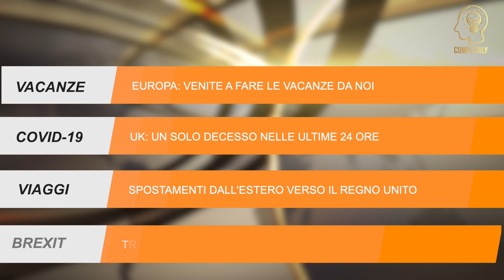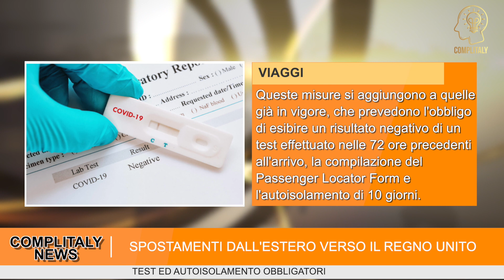Ed 05/05/2021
COMPLITALY NEWS ED 05/05/2021

In questa edizione:

1)EUROPA: VENITE A FARE LE VACANZE DA NOI
2)UK: UN SOLO DECESSO NELLE ULTIME 24 ORE
3)SPOSTAMENTI DALL'ESTERO VERSO IL REGNO UNITO
4)TRASFERIRSI NEL REGNO UNITO DOPO LA BREXIT

EUROPA: VENITE A FARE LE VACANZE DA NOI
L'Europa sta invitando i britannici vaccinati a trascorrere le vacanze estive nel continente, nonostante in Gran Bretagna i casi continuino a diminuire.
Al termine di questa settimana, il governo annuncerà l’elenco dei Paesi che verranno inseriti nella lista degli Stati con lo status “verde”.  La revisione dello status avverrà ogni tre settimane, in modo che le persone possano avere la possibilità di organizzare le proprie vacanze.
Paesi come Spagna, Grecia, Francia e Italia potrebbero ricevere il via libera a fine giugno.

UK: UN SOLO DECESSO PER COVID NELLE ULTIME 24 ORE
Quella di ieri è stata la prima volta, dalla scorsa estate, in cui è stato registrato solo un caso di decesso per covid. Il programma vaccinale del Regno Unito sta funzionando in maniera evidente, tanto che i decessi sono calati drasticamente.
Il Regno Unito ha registrato 1649 nuovi casi di Covid nelle ultime 24 ore. Dato molto incoraggiante, a pochi giorni dal nuovo step di riaperture previsto per il 17 maggio.

SPOSTAMENTI DALL'ESTERO VERSO IL REGNO UNITO
Per chi intende viaggiare verso il Regno Unito, è utile tenere a mente l’obbligo del test pre-partenza in inglese e del doppio test in Gran Bretagna, prenotabile sul sito governativo, al costo di 210 sterline a persona.
Queste misure si aggiungono a quelle già in vigore, che prevedono l'obbligo di esibire un risultato negativo di un test effettuato nelle 72 ore precedenti all'arrivo, la compilazione del Passenger Locator Form e l'autoisolamento domiciliare di 10 giorni.

TRASFERIRSI NEL REGNO UNITO DOPO LA BREXIT
Il Regno Unito ha ora implementato un sistema di immigrazione a punti che tratta allo stesso modo i cittadini dell'Unione Europea e i cittadini provenienti da altri Paesi. Con il nuovo sistema di immigrazione, chiunque venga nel Regno Unito per lavoro, deve soddisfare una serie specifica di requisiti, per i quali otterrà un punteggio, ed i visti di lavoro sono assegnati solo a coloro che ottengono un punteggio sufficiente. Il sistema prevede una serie di “percorsi” di idoneità, detti "immigration routes", che devono essere valutati per l’assunzione di personale non residente nel Regno Unito. Potete trovare tutti i requisiti necessari per trasferirsi nel Regno Unito, seguendo le nuove regole in vigore, all’interno della sezione “Come fare per” dell’app Complitaly, disponibile su App Store e Play Store.

COMPLITALY - MILLE SOLUZIONI, UN’UNICA APPLICAZIONE

Visita il nostro sito Complitaly.uk